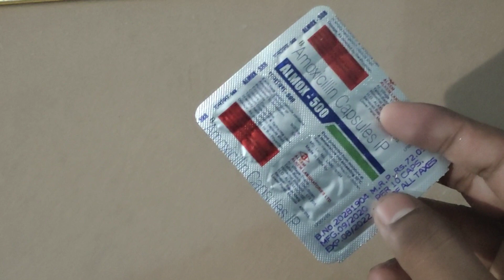Amoxicillin 500 Capsules|| Almox-500 Capsules Ki Jankari||Amoxicillin Capsules Review,Uses Benefits